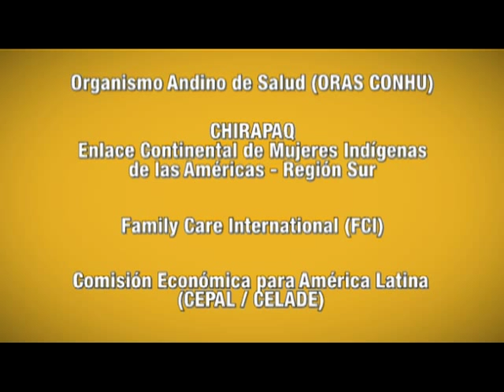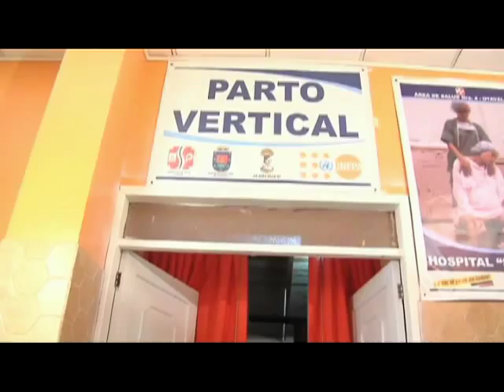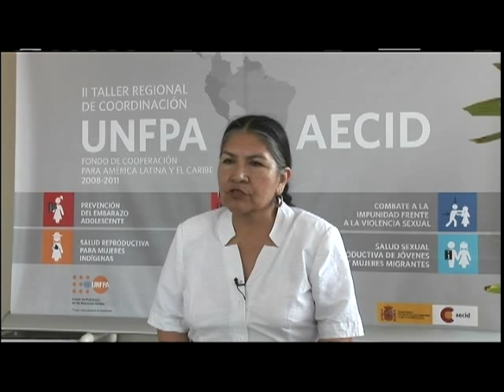Salud Materna Intercultural para Mujeres Indígenas (Documental)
En América Latina ocurren 85 muertes maternas por cada 100.000 nacidos vivos.  Estas cifras se duplican o incluso triplican en algunas comunidades indígenas.

El 80 por ciento de estas muertes ocurren debido a complicaciones del embarazo, parto y post parto y podrían evitarse garantizando a las embarazadas una atención obstétrica de calidad, incluyendo un enfoque intercultural.

El Fondo de Población de las Naciones Unidas (UNFPA), con el auspicio de la Agencia Española de Cooperación Internacional para el Desarrollo (AECID), promueve servicios de salud reproductiva con enfoque intercultural que integran las buenas prácticas de la cultura indígena a la medicina occidental, para así reducir la mortalidad materna entre las mujeres indígenas.